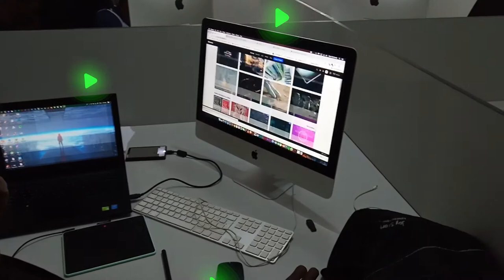TNM MALAWI Digital Campaign Test